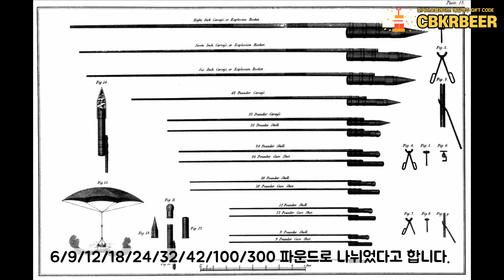[컨블]콩그리브 로켓은 뭐임?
콩그리브 로켓은 인도에서 시작되었다고 보아도 되죠. 이 콩그리브 로켓이 뭔지 한 번 같이 알아볼까요?

"화약과 석유를 담은 로켓입니다. 긴 사거리로 32파운드짜리 로켓을 적에게 선물해주십쇼. 콩그리브 로켓입니다."

 *에일맥주 디스코드에서 매주 유튜브 영상 업로드 일정, 유튜브 업로드 알림을 받아보실 수 있습니다!